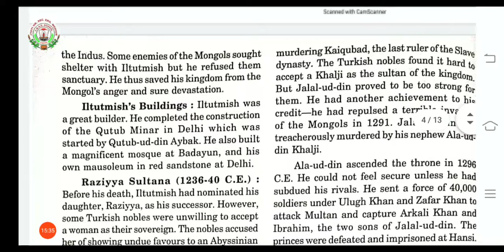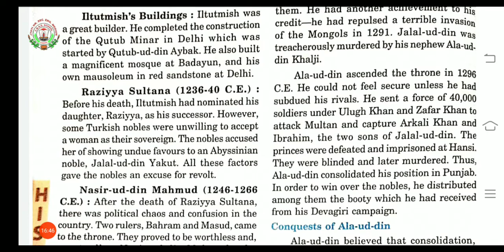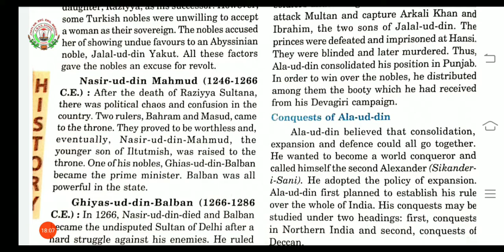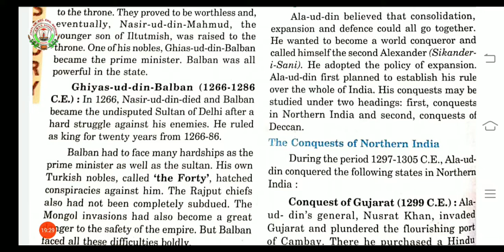6 August Class-7 Social sciences video2